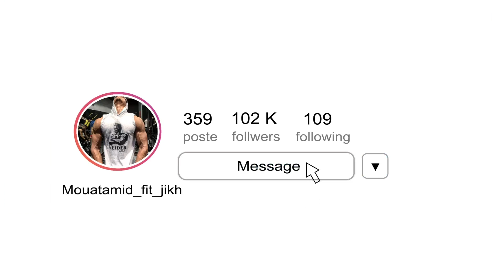اجواء عيد الاضحى 😍 انا دبحت اكرام سلخات خويا باع البطانة 🤣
الاجتماعي الخاصة بي : ❤️❤️
Younow :

Facebook compte AL mouatamid fit jikh